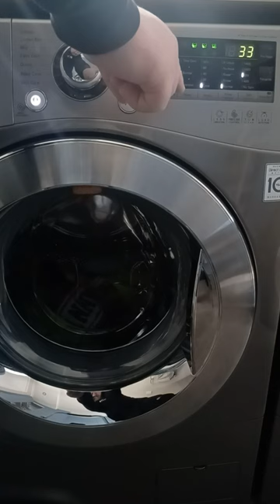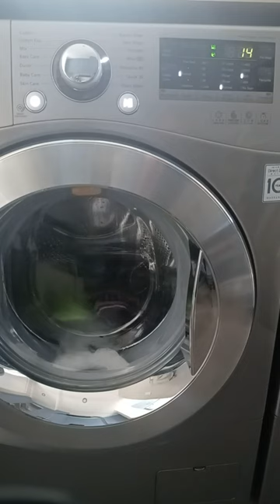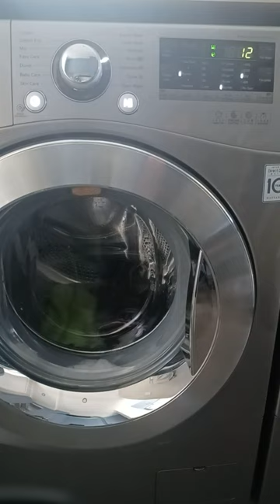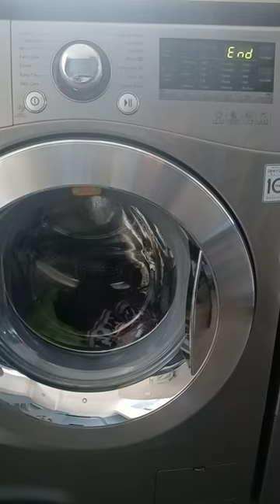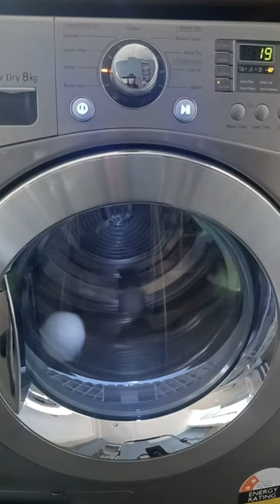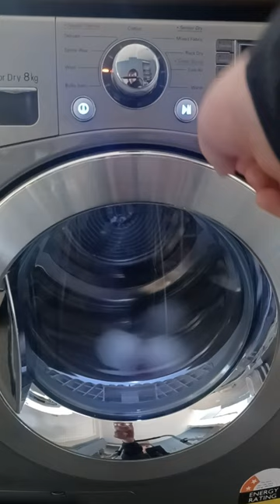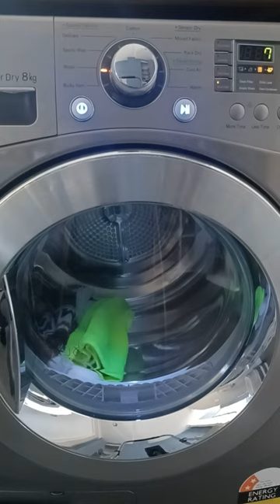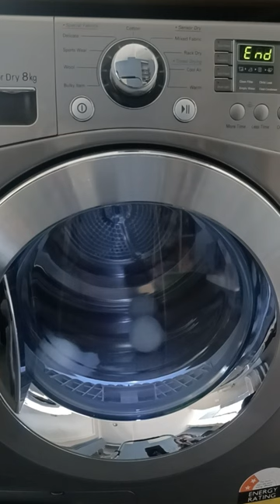LG washing machine 8.5kg and LG dryer 8kg on wool cycle